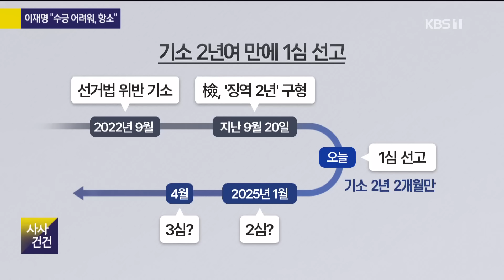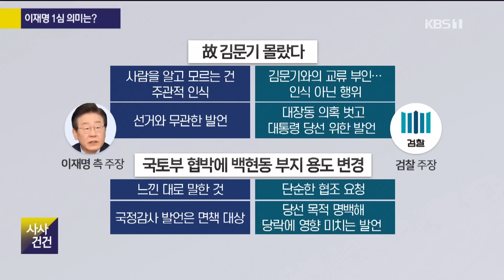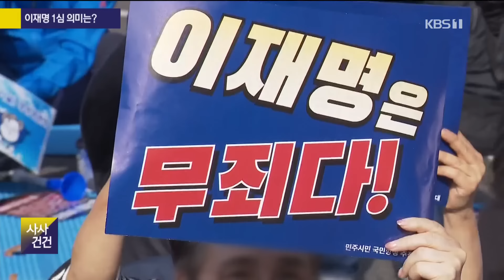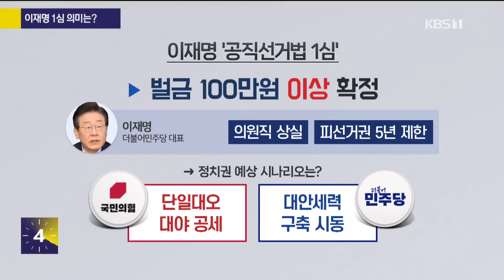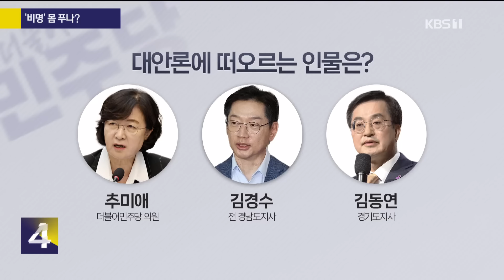[사사건건] 이재명 대표 1심 선고 의미는? / 李 "수긍 어려워, 항소" / 여야 정치권 분위기는? - KBS 2024.11.15.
▶ 출연 :
송영훈 / 국민의힘 대변인
전 대통령직인수위원회 실무위원

이승훈 / 더불어민주당 전략기획부위원장
전 더불어민주당 정책위원회 부의장

▶ 주요 내용
- 이재명, '선거법 위반' 1심 징역 1년 집행유예 2년
- '김문기 몰랐다' 무죄, '백현동 협박'은 유죄
- "이재명 '백현동 부지 발언' 허위사실 공표 해당"
- 故 김문기 처장 아들 증언
- 1심 결과, 향후 재판에서 뒤집힐 가능성은?
- 민주당 대안으로 떠오르는 인물은?

▣ 제보 하기
◇ 카카오톡 : 'KBS제보' 검색